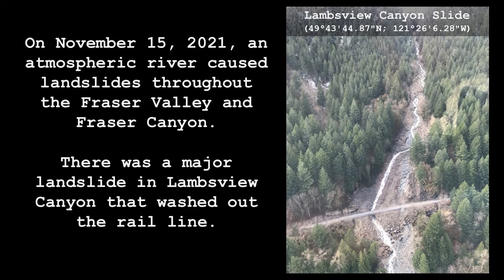Formation of Chapmans Rapid, Fraser River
On November 15, 2021, an atmospheric river caused landslides throughout the Fraser Valley and Fraser Canyon.  There was a major landslide in Lambsview Canyon that washed out the rail line.  The debris from the landslide formed a new rapid called Chapmans Rapid that will impede upstream salmon migration until high flows remove the debris.